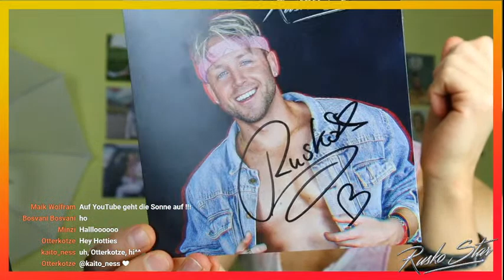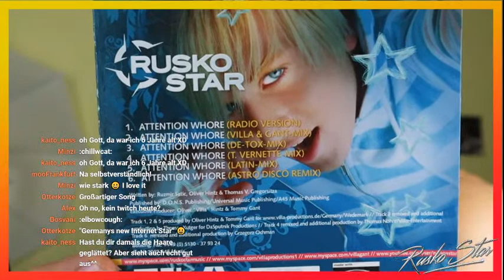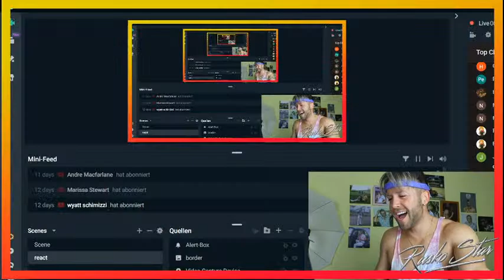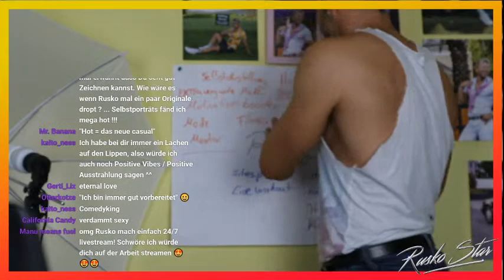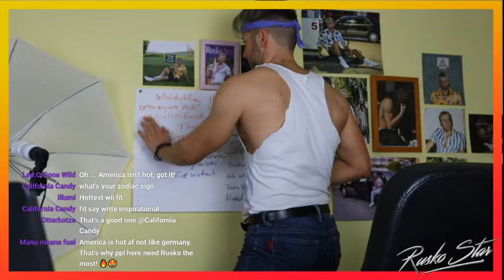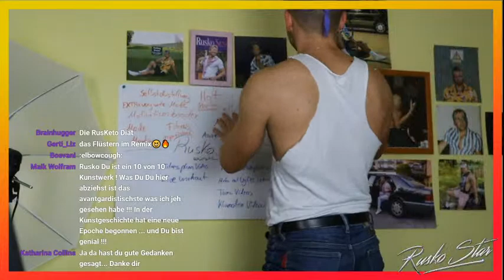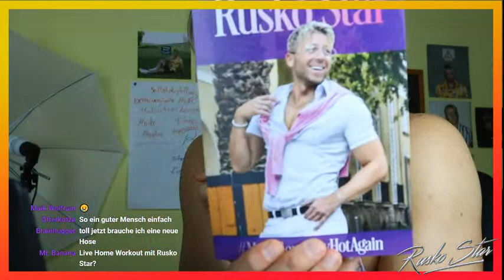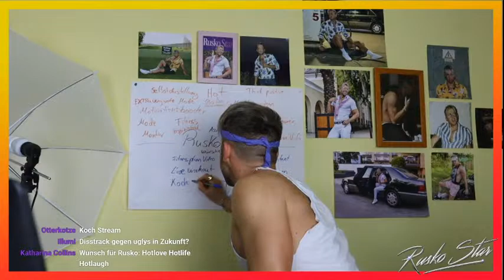Sei Hot, Sei kein Ugly - der Talk. (Selbstliebe im Internet uvm.) 26.05.2021 | Rusko Star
Verbringt Zeit mit mir und lasst euch mit echtem Rusko Star Realtalk Inspirieren. Nur im Stream kriegt ihr einen Blick hinter die Arbeit des Propheten der Hotness.

Sei Hot, Sei Stark, sei wie Ich.
Selbstliebe im Netz und Social Media. Wie sehr darf man sich selber lieben und feiern?